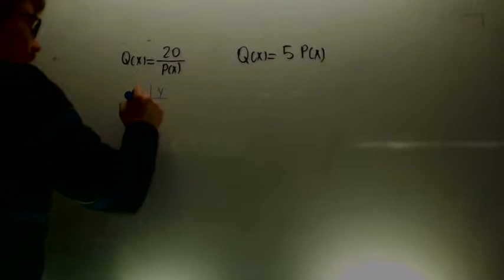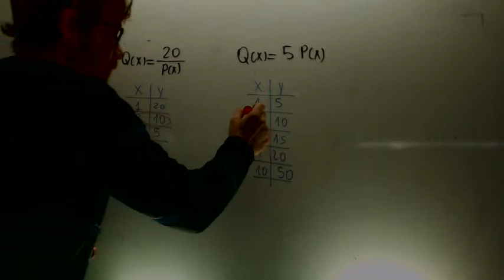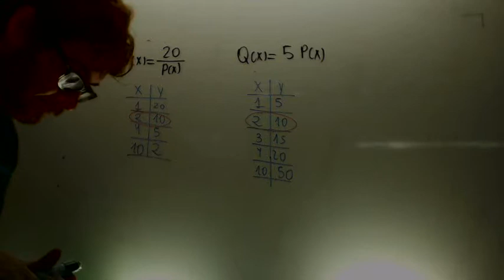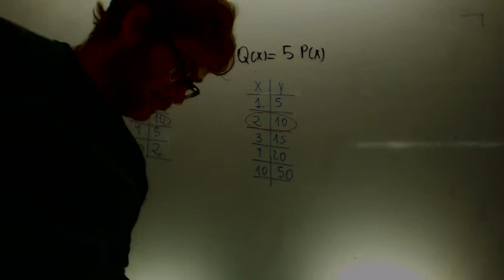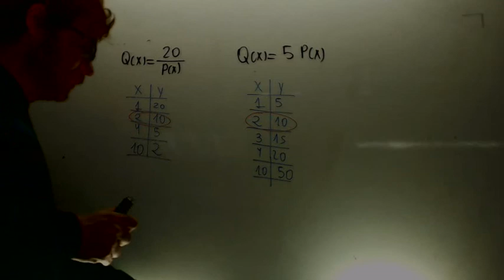Curva de oferta y demanda Economia 1º Bachillerato Academia Usero Estepona